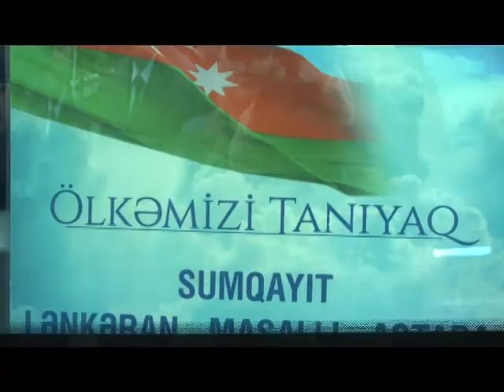Sumqayit Olkemizi Taniyaq.26.03.2018